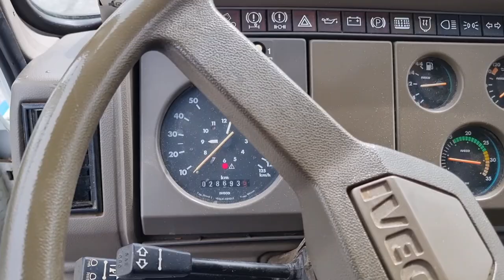BRIV1023 - Fiat 65.12 Trasporto Animali Vivi Nuovo !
City: Cuneo
Fiat 65.12 Live Animal Transport New!

(Code Briv1023)

Like new!

Year 1997
Km. 27000
Engine 3908 cc – 120 Hp
Manual transmission
Body length 4 m Body height
1.80 m
Body width 2.10 m Wheelbase
3000 mm
Payload 3100 kg
Total load 6700 kg
Tare weight 3600 kg

Livestock transport

Sales contact Paolo Camacho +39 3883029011

The price shown is + VAT

We purchase and evaluate exchanges with trucks, agricultural and earthmoving vehicles of all brands.